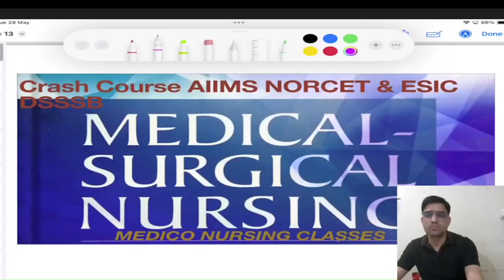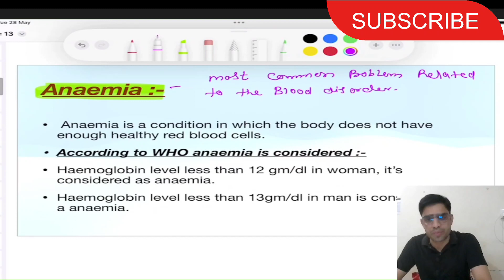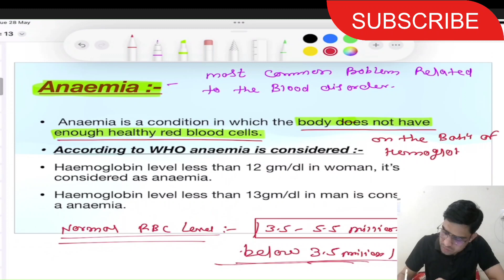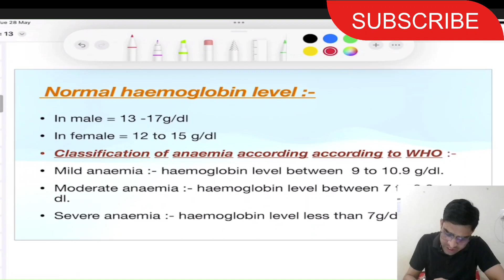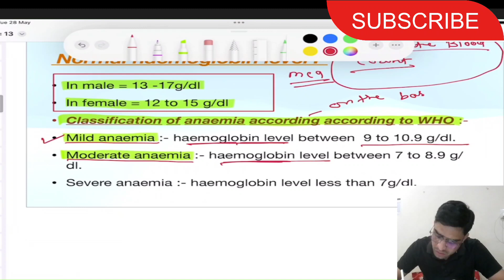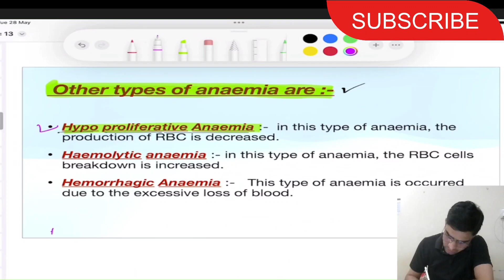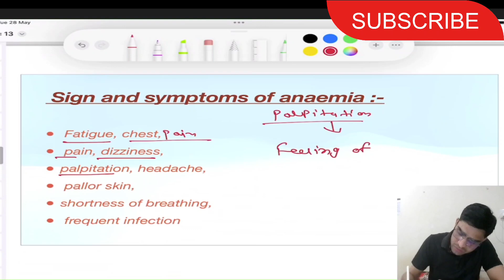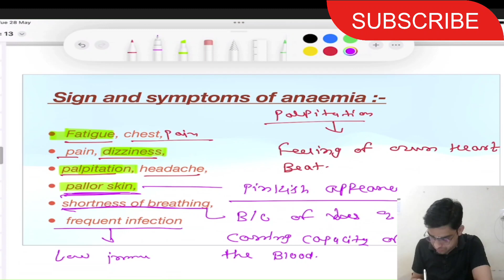MSN Crash Course For AIIMS NORCETEXAM & ESIC, DSSSB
the Medico Nursing Classes are entitled and oblige to provide qualitative and comprehensive lecture videos for nursing officer recruitment exam preparation for upcoming NORCET, ESIC BSF etc.